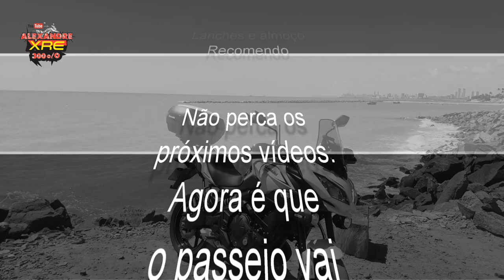Parada em Rio Formoso no Rio Caffé - mpptch08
A primeira etapa do nosso mega passeio está completa, chegamos na pitoresca e aconchegante lanchonete, cafeteria e restaurante Rio Caffé.

LaranjaMecânica
Alien Motos
Tasouza Rider
Queiroz_zs